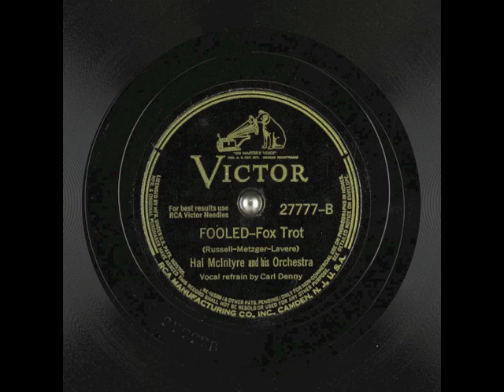Fooled (1942) - Carl Denny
from Victor 27777 78 rpm
with Hal McIntyre and his orchestra
Music by Ros Metzger and Frank LaVere - Lyrics by Bob Russell